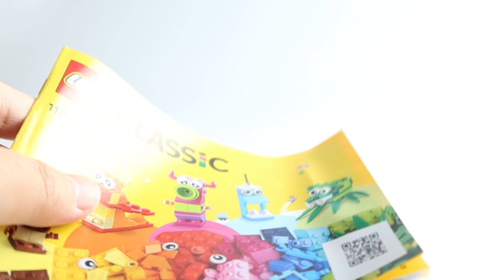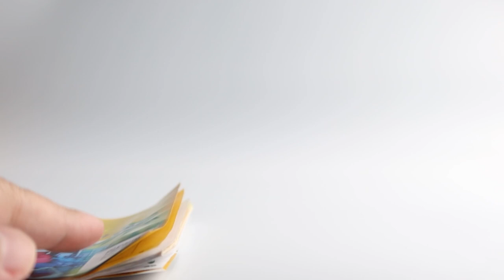ASMR No talking - Lego Classic 11017: Building, Scratching, Rubbing, and Satisfying Sounds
It's my first time playing Lego. I think my hands are too big to play with Lego lol I'm having so much fun, next time I'll do a clip of playing with Lego toys again.

00:00 Page Turning
01:39 Building A Lego
17:13  Lego Rubbing and Scratching Sounds

🎧better sound by wearing headphones